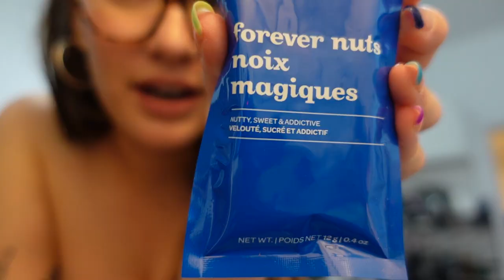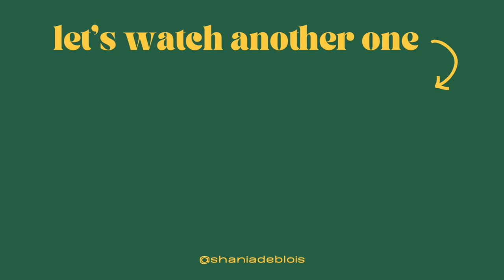What I Eat in a Day | Gluten-Free ☕️🌱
Here is what I eat in a day as a gluten-free gal. I am gluten intolerant so here are some of my favourite meals to cook and eat on a regular basis!

Hopefully, I made a difference in your day today.

Bonne journée.